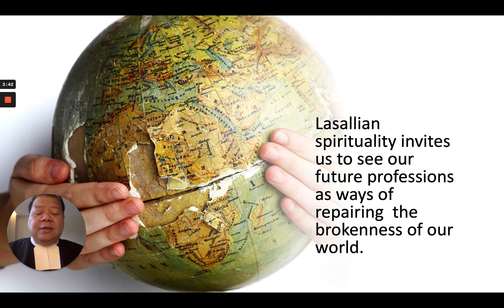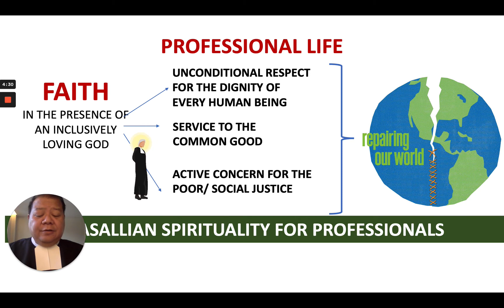Lasallian Spirituality Br Michael Valenzuela FSC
De La Salle University - Regional Hub for Asia & Oceania